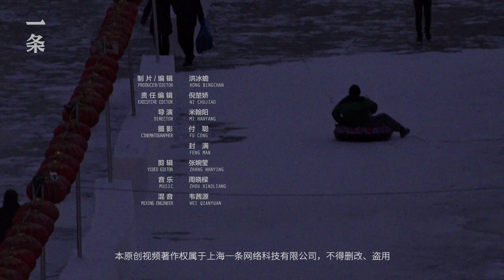從鶴崗走出來的黑馬導演The Dark Horse Director from Hegang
1月14日，《東北虎》上映，在去年上海國際電影節，它拿到了最高獎「最佳影片」。影片講述在鶴崗發生的復仇故事。章宇、馬麗、郭月主演，除此之外的主要演員，都是導演耿軍的髮小、親戚和朋友。耿軍在鶴崗長大，中專畢業後到北京務工。在過去20年的電影創作里，他幾乎以一人之力，徒手創造了華語電影中的「鶴崗宇宙」。從被批評「沒天賦」，想銷毀處女作，到獲得各大國際影展的肯定，耿軍橫衝直撞着，撕開一個小人物的敘事。
On January 14, "Manchurian Tiger" was released, and at last year's Shanghai International Film Festival, it won top prize – the best feature film. The film tells the story of revenge that takes place in Hegang, starring Zhang Yu, Ma Li, and Guo Yue, and all other main actors are director Geng Jun's friends and relatives. Geng Jun grew up in Hegang and went to Beijing to work after graduating from secondary school. In the past 20 years of film creation, he has single-handedly created the "Hegang Universe" in Chinese films. From being criticized for being "untalented" and wanting to destroy his debut film, to receiving recognition from major international film festivals, Geng Jun barged through and spelled out the narrative of a nobody.

▸【TOP2】她打造100㎡復古老公寓，像活在上世紀的爵士年代 She Decorated a Old Apartment, Living Like the Jazz Age of the Last Century

▸【TOP3】2021年最猛愛情片：中年人的性與純愛，如洪水猛獸The Fiercest Romance of 2021

▸【TOP4】以紙筆頌讚自然萬物，國寶級植物畫師曾孝濂 Praise Nature with Pen and Paper, National Treasure Level Botanist ZengXiaolian

▸【TOP5】夫妻修400㎡養老房，全屋毛坯風，拒絕一切智能家電 Chongqing Couple’s 400-m2 Minimalist Villa with No Smart Home Appliances